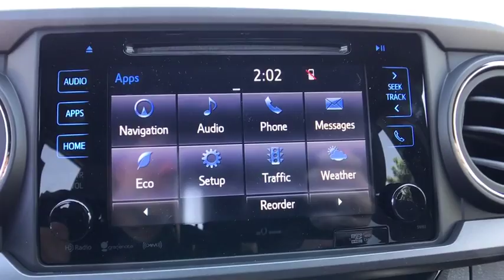2017 Toyota Tacoma Longwood, Orlando, Lake Mary, Sanford, Daytona Beach, FL KHX035074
2017 Toyota Tacoma
2017 Toyota Tacoma TRD Sport - Stock#: KHX035074 - VIN#: 5TFAZ5CN2HX035074

Parks Toyota
1701 South Woodland Boulevard